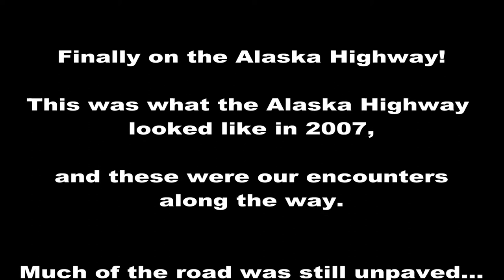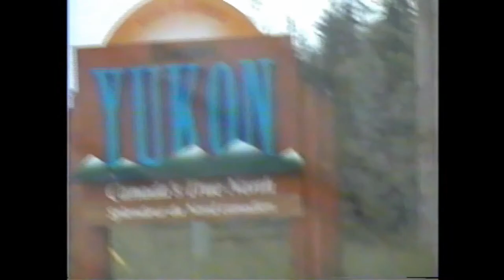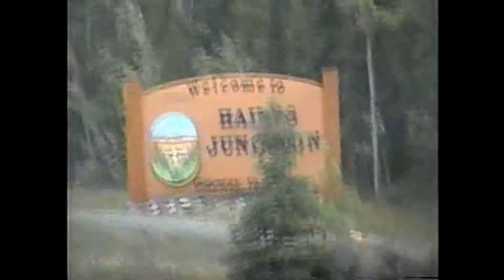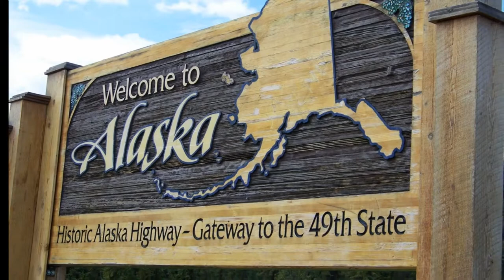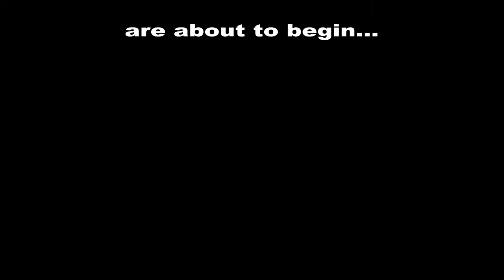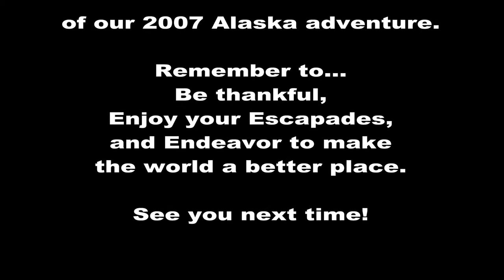Alaska Highway North!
Hi everyone! Thanks for checking out our channel. We're Chuck & Lori, and we began our RV lifestyle in 2003.

RV Travel Tips
Tips on what NOT to do. (Ask us how we know!)
RV Safety
Staying Organized
Wacky Wildlife Encounters

We started out with a Fleetwood Terry pull-behind. After about 3 years, we decided to move up to a 5th wheel. We chose a 2006 Jayco Jayflight 27.5rls.  Over the next 12 years, that rig took us across this continent, and we experienced things we never knew could happen.

In 2018 we decided on purchasing a 2019 Coachmen Chaparral Lite 285rls. We're looking forward to more adventures ahead.

We started our YouTube channel to share our 15+ years' experience with others. We'd like to help with their adventures (aka Escapades), and challenges (aka Endeavors) of RV life.

And, yes, we have 3 rescue dogs that are part of our family.

Imagine where you can be in an RV!

In this video, we make it from Prince George to Tok, Alaska. This video was shot in 2007, so much of the highway is still unpaved. Watch for beautiful scenery, and wildlife along the way.

Is it the way you imagined it would be? Let us know!